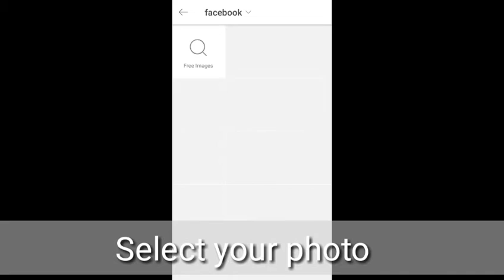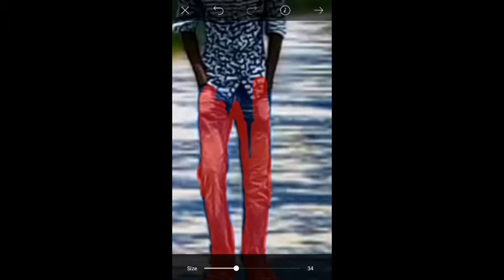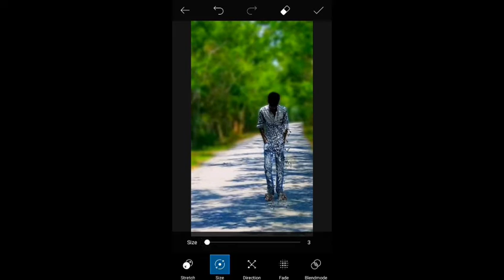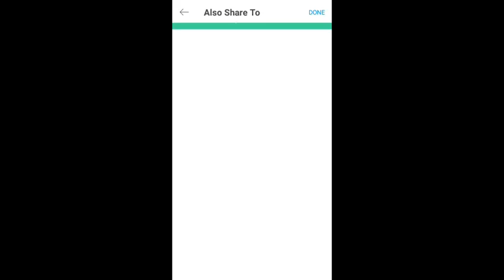Picsart Desperation Editing|Photo Editing|TSP Expert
TSP Expert
Picsart
Photo Editing